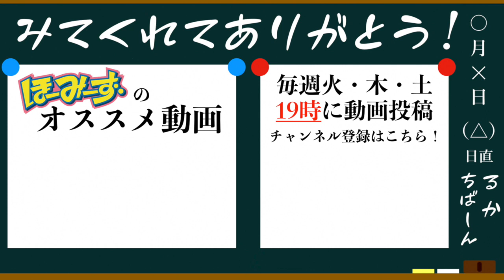【質問募集】ほーみーずの質問コーナーやります！！